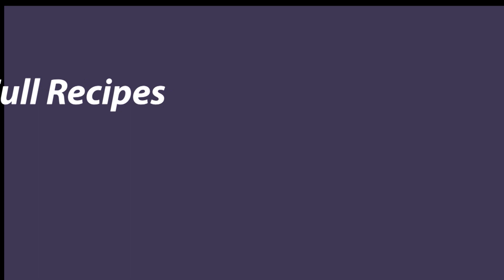Haute Moms Dinner Club, Daddy's New Addiction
Blog from Hautemomsdinnerclub.com  Daddy's new addiction features a Smoked Pork Butt, Grilled Lime Marinated Cabbage and Corn on the Cob grilled with Husks on and then dressed with Celery Seed Butter.  Four Meals for Four People under $50.